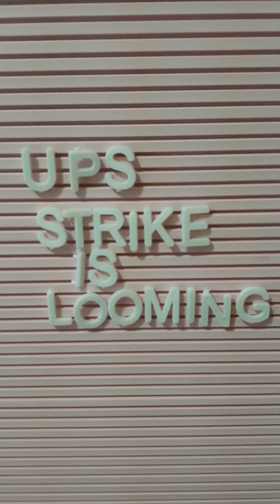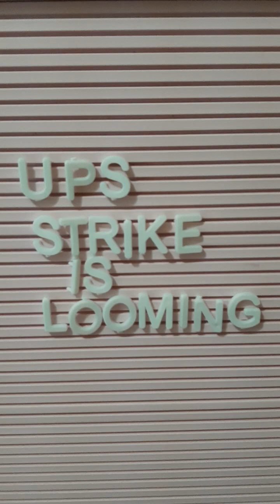UPS Strike is Looming? 📦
just in case there is a strike-how to prepare if you haven't already what could happen